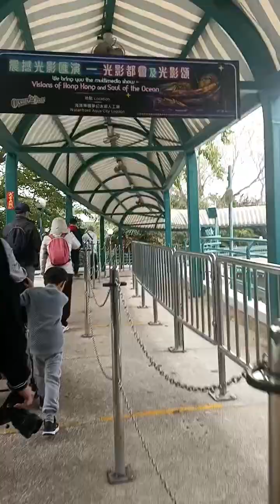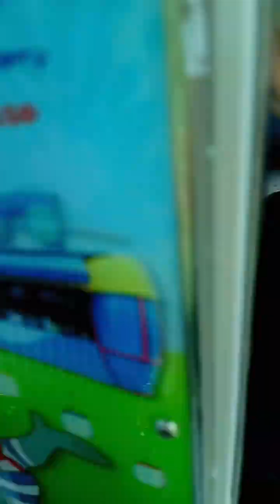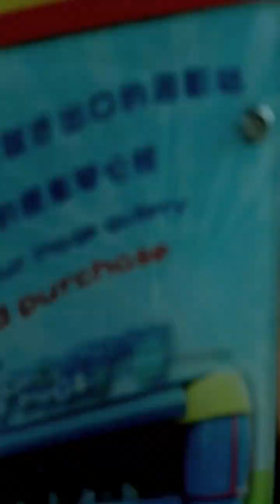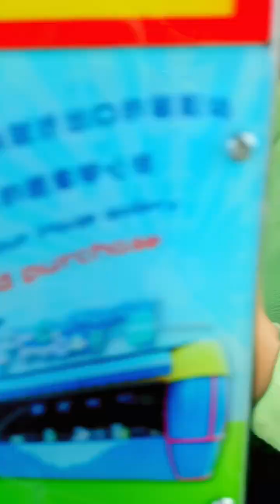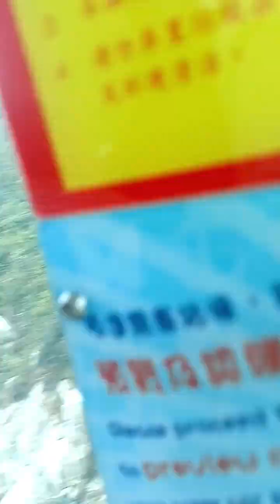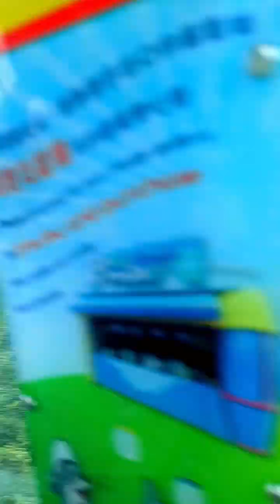HONGKONG CABLE CAR SUBRANG TAAS 😂